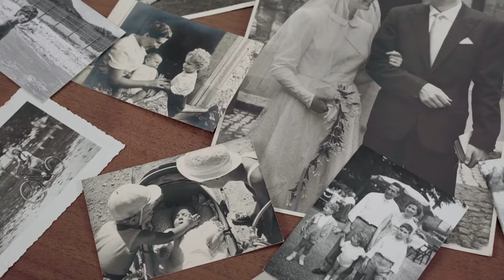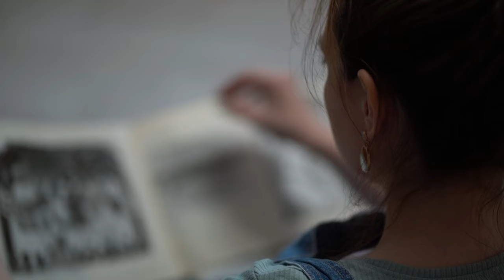Woman Only Inherits Mother's Old Purse, Then She Finds This Inside